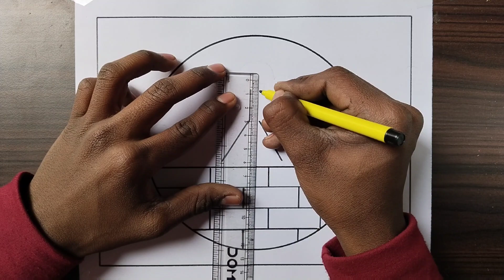Science Day Poster Drawing Easy / Science Day Drawing / Science Day Poster / How to Draw Science Day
amit.roy8067